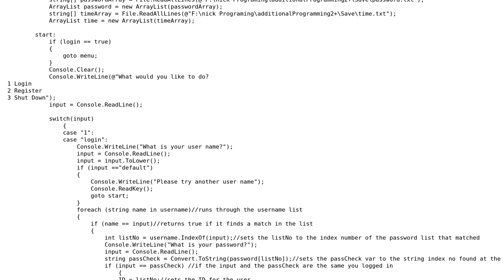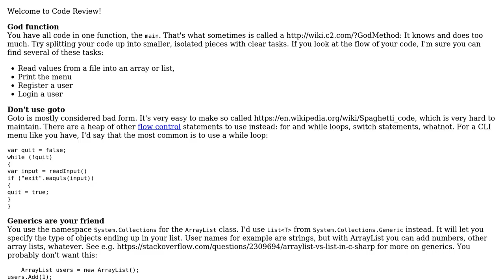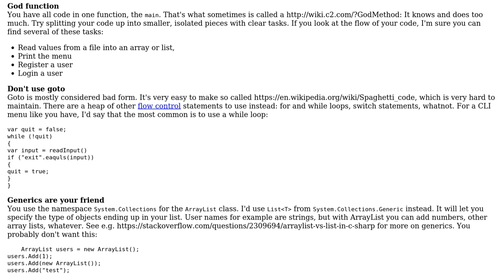Code Review: Simple login and register script with C# console app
With thanks & praise to God, and with thanks to the many people who have made this project possible! | Content (except music & images) licensed under CC BY-SA | Music | Images & others | With thanks to user TomG user nozpher user Jamal and the Stack Exchange Network Trademarks are property of their respective owners. You are responsible for your own actions.